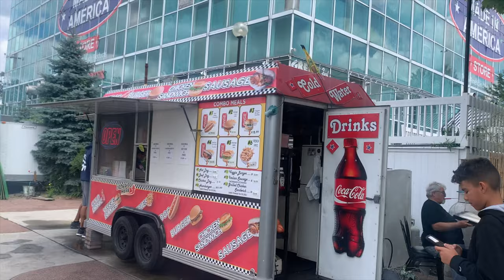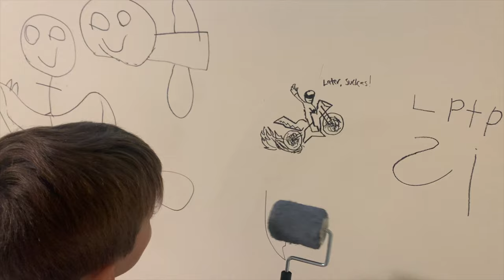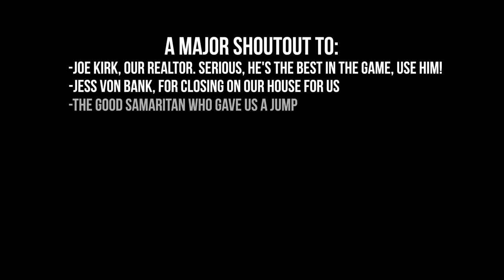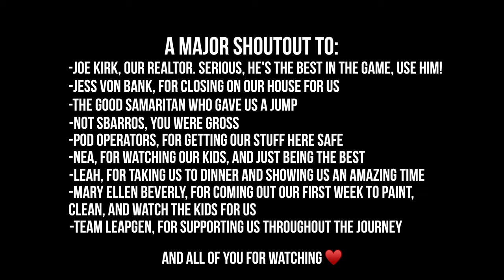Dreans Do Minnesota: A Drean Family Moving Vlog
After 6 years of living in Boston, we are on to the next adventure! Follow along our epic adventure as we traverse the country to Minnesota where we will begin our next phase of life.